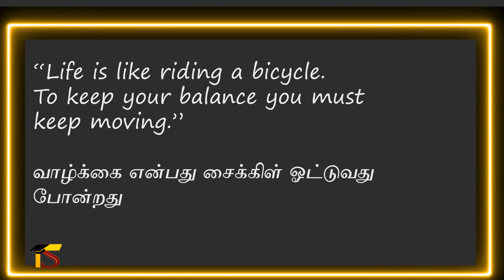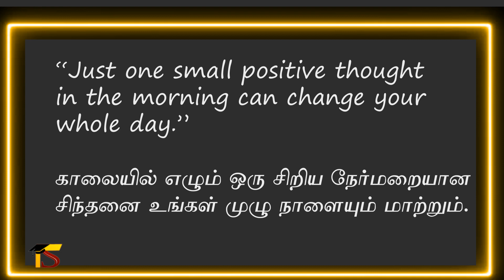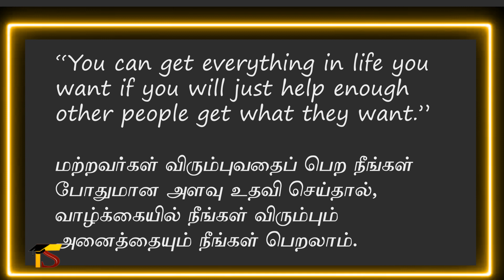Don't take rest after your first victory | Deep Quotes | Toppers Site | Motivated for Bright Future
We have provided some of the best English quotes with their Tamil meaning. You can learn English through Quotes as well.
பழமொழியோ, பொன்மொழியோ சூழ்நிலைக்கு ஏற்றமாதிரி சொல்லப்படும் வார்த்தைகள் இல்லை. எந்த சூழ்நிலைக்கும் பயன்படுமாறு பயன்தரக்கூடிய வார்த்தைகள் அவை. இந்த பொன்மொழிகளைப் பயன்படுத்தி வெற்றியடைந்தவர்கள் ஏராளமானவர்கள். வாழ்க்கையில் உயர்ந்த பலருக்கு பொன்மொழிகள் பயன்பட்டு வந்தன. அந்த வகையில் இந்த வீடியோவில் அனைவரும் புரிந்து கொள்ளும் விதமாக தமிழ் மற்றும் ஆங்கிலத்தில் எழுத்து வடிவில் தொகுத்து வழங்கி உள்ளோம்.
ஆங்கிலம் மற்றும் தமிழ் அர்த்தத்தில் தன்னம்பிக்கையூட்டும் வரிகள் இந்த வீடியோவில் இடம்பெற்றுள்ளன.